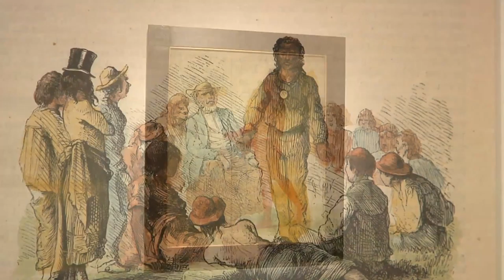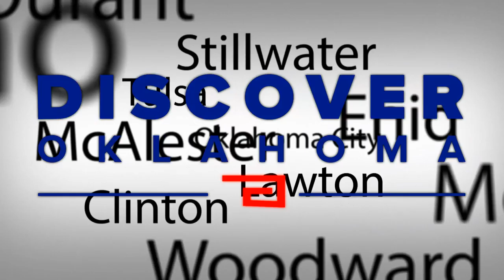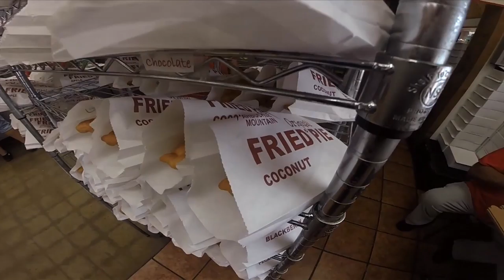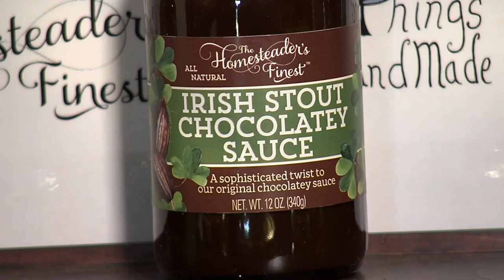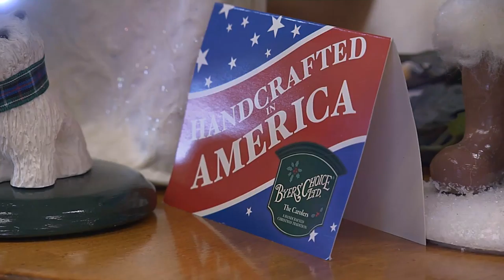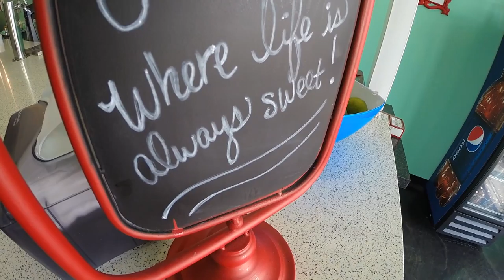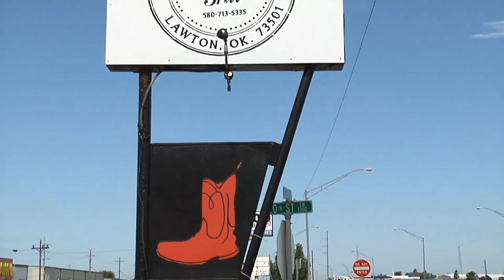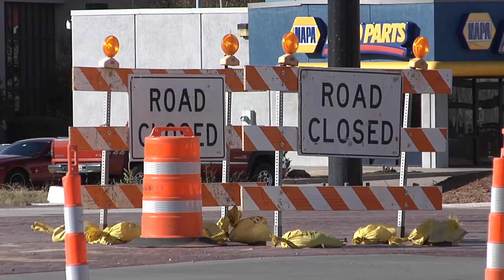Discover Oklahoma Episode #1079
This week, enjoy a Christmas tradition in Chickasha; take in some Oklahoma history told through art in Norman; savor some famous fried pies in Davis; delight in some great tasting wine and delicious food in Anadarko; satisfy your sweet tooth in Tulsa and down home Oklahoma food in Lawton….Don't miss Discover Oklahoma every Saturday night on KFOR in OKC, KTUL in Tulsa and KSWO in Lawton at 6:30pm.